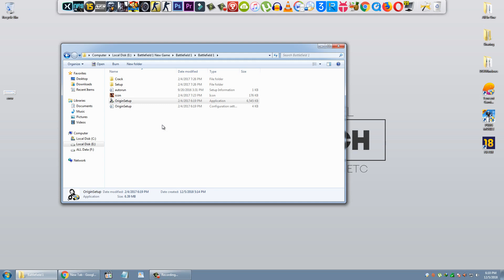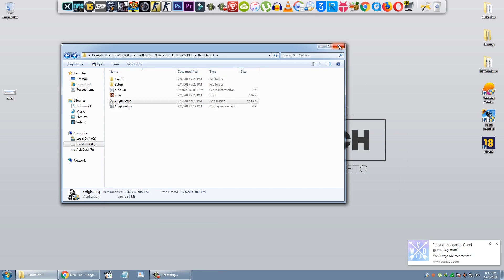How To Fix Battlefield 1 Error Does Not Exist SOLVED While Installing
In This video i am teaching you guys how to fix Battlefield 1 Error which is come after opening when you double click on setup for installing the game but you face an error which is saying DLC folder does not exist then here is the solution you can fix it in a minute, if this video helpful then make sure to hit the SUBSCRIBE button.

ZUHAIR BALOCH
THANKS